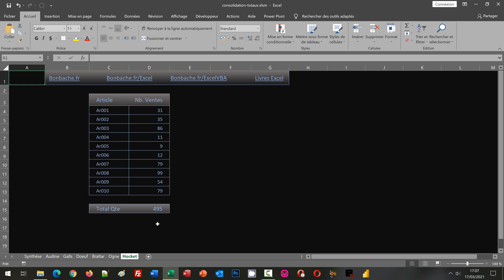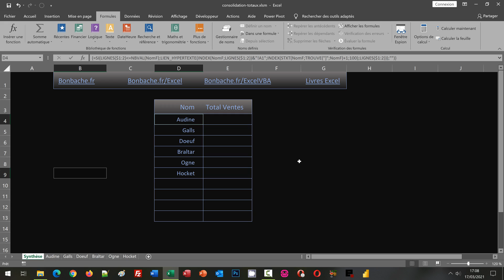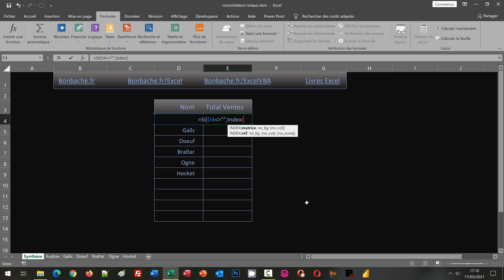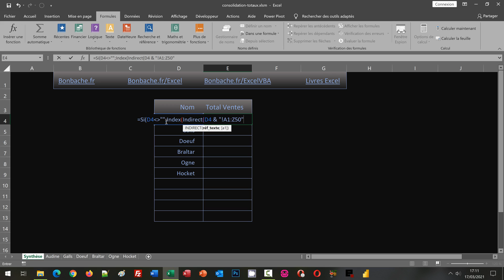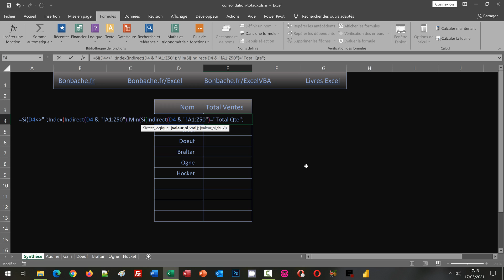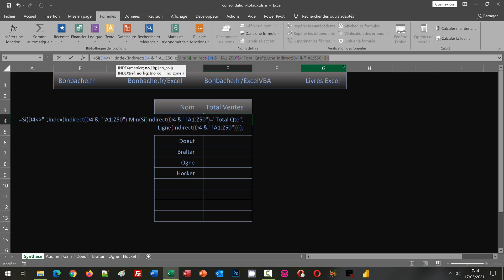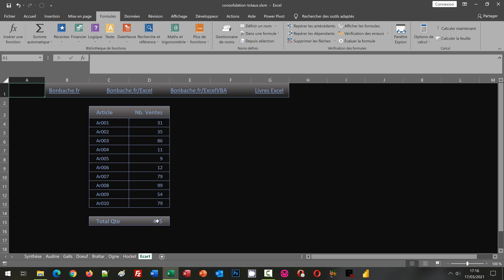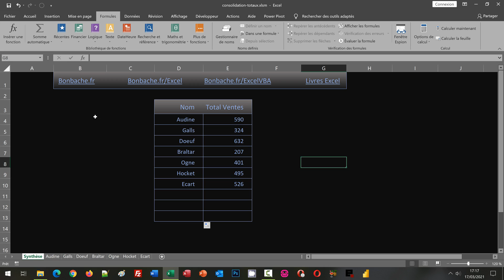Consolider plusieurs feuilles sur des positions variables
Formule matricielle Excel pour réunir dynamiquement dans un seul tableau les données de synthèse issues de plusieurs feuilles sur des emplacements différents. Nous débutons l'étude à partir d'un classeur offrant une feuille de synthèse et de nombreux autres onglets pour les résultats des commerciaux. Cette feuille de synthèse énumère automatiquement tous les noms d'onglets. Pour cela, par le biais d'un nom de formule, elle exploite la fonction de macro XL4 Lire.Classeur. Les tableaux des commerciaux ne sont pas positionnés aux mêmes endroits. De fait, l'emplacement de la donnée de synthèse à récolter pour chacun n'est pas connu à l'avance. Pour résoudre le problème, nous engageons un raisonnement matriciel faisant appel à la fonction d'extraction Index. Il est question de déterminer dynamiquement et pour chaque feuille, l'indice de ligne et l'indice de colonne de l'information à retourner. Celle-ci est annoncée par un titre précis. Dans une plage suffisamment grande, nous testons la présence de ce titre pour toutes les cellules. Pour extraire celle qui répond favorablement, nous imbriquons cette recherche dans la fonction Min. Grâce à elle, seule la valeur positive de test est extraite du tableau de données résultant. Après réplication de la formule, nous constatons que toutes les données de synthèse sont parfaitement consolidées sur la même feuille malgré leur organisation fluctuante.

📑 SOMMAIRE :
00:00 Consolider les totaux des feuilles - Introduction
00:31 Présentation du classeur multi-feuilles
03:30 Réunir les totaux éparpillés